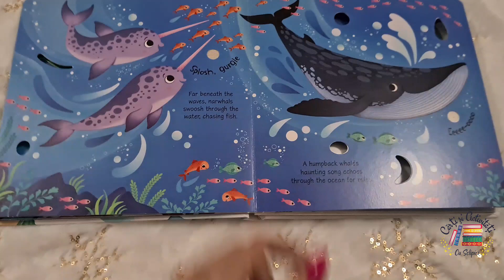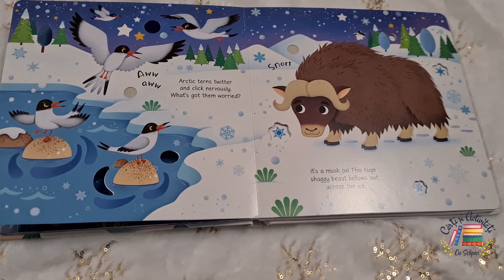Usborne Books - Arctic Animals Sound Book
From polar bears and walruses to snowy owls and narwhals, discover an icy world of fascinating animals and the different noises they make.